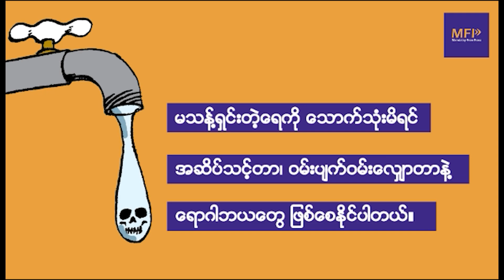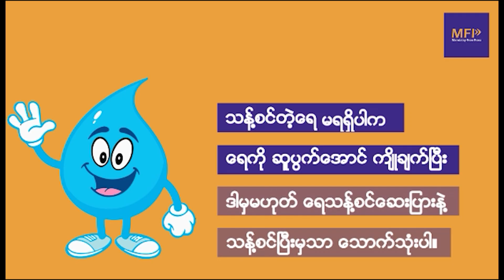ချင်းပြည် လိုင်လင်ပီးမြို့ကို သိမ်းပိုက်၊ စစ်အုပ်စု ဗိုလ်မှူး အပါအဝင် သုံးဦးသေ၊ ကျည် အများအပြား ရမိ၊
စစ်အုပ်စုက လေကြောင်းအကူနဲ့ လေးရက်ကြာ ခုခံကာ ထွက်ပြေး၊

ကိုသူ/MFP ၊ နိုဝင်ဘာ - ၂၄

ချင်းပြည်နယ်၊ မတူပီမြို့နယ်၊ လိုင်လင်းပီးမြို့ရှိ၊ ခြေလျင်တပ်ရင်း - ခလရ (၃၀၄) လက်အောက်ခံ စစ်အုပ်စု စခန်းကို ချင်းတော်လှန်ရေး တပ်တွေက နိုဝင်ဘာ(၁၉)ရက်က စတင်ပြီး ထိုးစစ်ဆင် တိုက်ခိုက်ခဲ့ရာ ဒီနေ့ နိုဝင်ဘာ(၂၄)ရက် မနက်(၃)နာရီကျော်မှာ စခန်းကို အပြီးသတ် သိမ်းပိုက်နိုင်ခဲ့တယ်လို့ ချင်းအမျိုးသားတပ်ဦး (CNF) ပြောရေးဆိုခွင့်ရှိသူ ဆလိုင်းထက်နီက MFP ကို ပြောပါတယ်။

အဲ့ဒီ လိုင်လင်ပီးမြို့က စစ်အုပ်စု စခန်းကို နိုဝင်ဘာ(၁၉)ရက် ညပိုင်းက စတင်ကာ ချင်းတော်လှန်ရေး ပူးပေါင်းတပ်တွေက ပိတ်ဆို့တိုက်ခိုက်ခဲ့ပြီး စစ်အုပ်စုက လေကြောင်းပစ်ကူနဲ့ လေးရက်ကြာ ခုခံပြီးနောက် ထွက်ပြေးသွားလို့ ဒီမနက်ပိုင်း စခန်းသိမ်းနိုင်ခဲ့တာလို့ ဆိုပါတယ်။

လိုင်လင်ပီးမြို့သိမ်း၊ စခန်းသိမ်းတိုက်ပွဲမှာ စစ်အုပ်စု တပ်ရင်းမှူး၊ ဗိုလ်မှူးအဆင့် စိုးဝင်းထိုက် ဆိုသူ အပါအဝင် သုံးယောက် သေပြီး ကျည်နဲ့ ခဲယမ်းအများအပြား သိမ်းဆည်း ရရှိတယ်လို့ ဆိုပါတယ်။

စစ်အုပ်စုရဲ့ လေကြောင်းတိုက်ခိုက်မှုကြောင့် ဒေသခံပြည်သူ တစ်ဦး သေဆုံးကာ ဘုရားကျောင်း အပါအဝင် နေအိမ်(၁၀)လုံးခန့် ပျက်စီးတယ်လို့လည်း ဆိုပါတယ်။

ချင်းတော်လှန်ရေးတပ်တွေ သိမ်းပိုက်ထိန်းချုပ်နိုင်ခဲ့တဲ့ လိုင်လင်ပီးမြို့ဟာ အမျိုးသားညီညွတ်ရေးအစိုးရ (NUG)၊ နိုင်ငံတကာ ပူးပေါင်းဆောင်ရွက်ရေး ၀န်ကြီးဌာန၊ ဝန်ကြီးအဖြစ် တာဝန်ယူထားသူ ဒေါက်တာဆာဆာရဲ့ မွေးရပ်ဇာတိမြို့ ဖြစ်ပါတယ်။

လိုင်လင်ပီး မြို့သိမ်း၊ စခန်းသိမ်း တိုက်ပွဲမှာ CNA၊ CDF-Mara၊ CDF -Matupi၊ CDF-Lautu နှင့် CDF -Zophei ပူးပေါင်းတပ်ဖွဲ့တွေ ပါဝင်တိုက်ခိုက်ခဲ့တာ ဖြစ်ပြီး CNA ဦးဆောင်တဲ့ ချင်းပူးပေါင်းတပ်ဖွဲ့က ဒုတိယမြောက် သိမ်းပိုက်ရရှိတဲ့ မြို့လည်း ဖြစ်ပါတယ်။

ပြီးခဲ့တဲ့ နိုင်၀င်ဘာ(၁၃)ရက်ကလည်း CAN ဦးဆောင်တဲ့ CDF-Hualngoram၊ CDF-Zanniatram၊ PDA-Tedim နဲ့ CDF-Thantlang ပူးပေါင်းတပ်ဖွဲ့ဟာ ချင်းပြည်၊ ဖလမ်းခရိုင်၊ အိန္ဒိယ-မြန်မာနယ်စပ်က ကုန်သွယ်ရေးမြို့ဖြစ်တဲ့ ရိခေါဒါရ်မြို့ကို သိမ်းပိုက်နိုင်ခဲ့ပါသေးတယ်။

လိုင်လင်ပီးမြို့ အပါအဝင် ချင်းပြည်ထဲ ချင်းတော်လှန်ရေးတပ်တွေ သိမ်းပိုက်နိုင်ခဲ့ မြို့ ခြောက်မြို့အထိ ရှိလာပြီး အဲ့ဒီမြို့တွေက ဝေဘူလမြို့၊ နှာရီန်းမြို့၊ ဆူရ်းခွါမြို့၊ မကွေးအိမ်နူးမြို့၊ ရိဒ်ခေါဒါရ်မြို့ နဲ့ လိုင်လင်ပီးမြို့တွေ ဖြစ်တယ်လို့ ဒေသခံတွေက ဆိုပါတယ်။